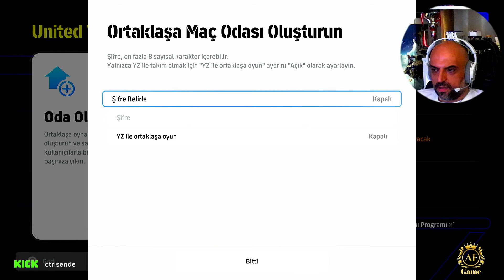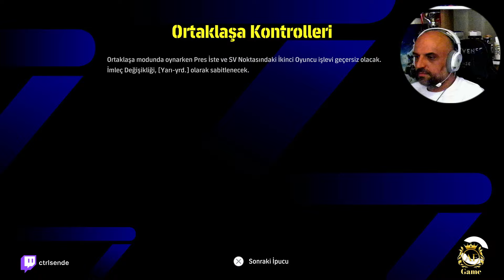eFootball 2025 | #21 |Türkçe | PS5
istagram: aytacferahli
Twich : ctrlsende

Videoyu Beğendiyseniz;